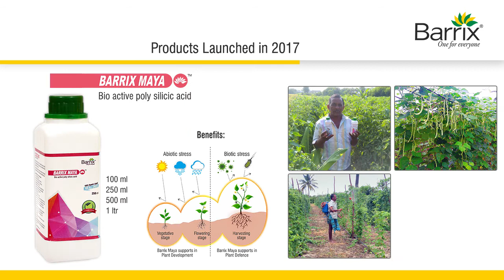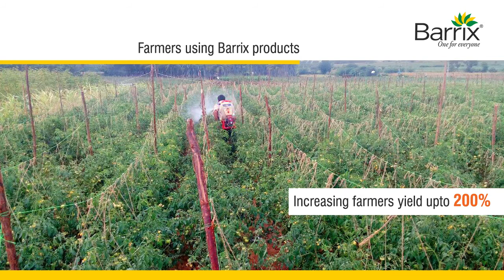Barrix wishes HAPPY NEW YEAR 2018